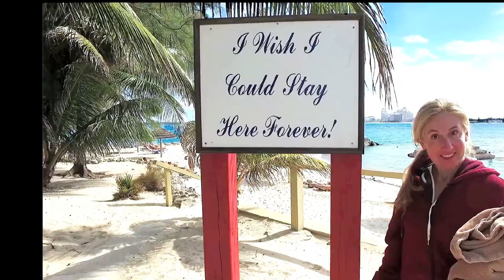Sandals Royal Bahamian "Love Me Like You Do" (Song with Lyrics)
Random Clips of recent stay at the Resort
Ellie Goulding - Love Me Like You Do (Fifty Shades of Grey) (C) 2015 Polydor Ltd. (UK)